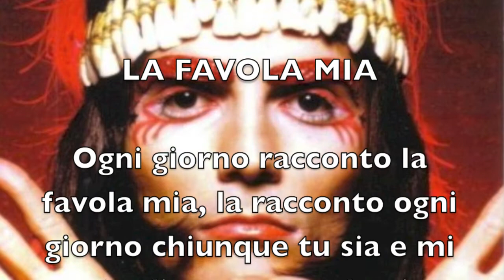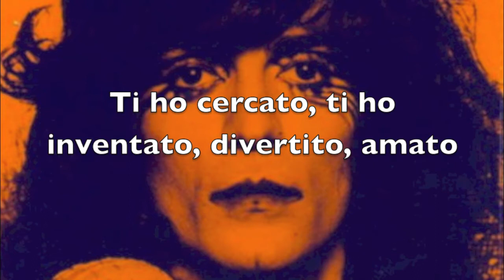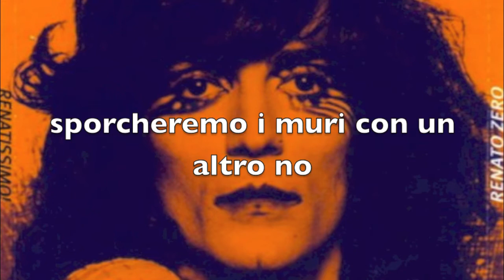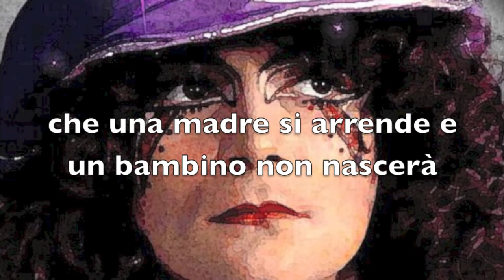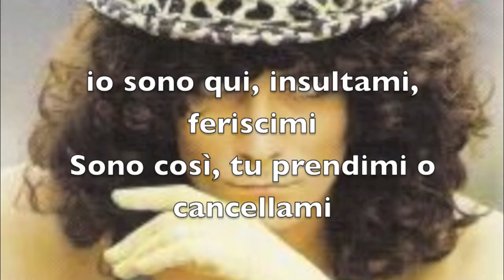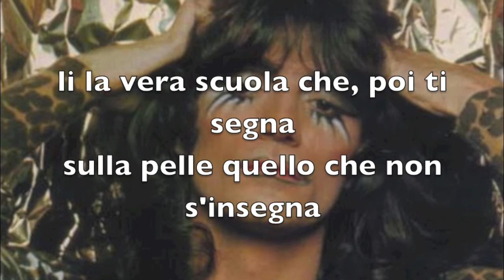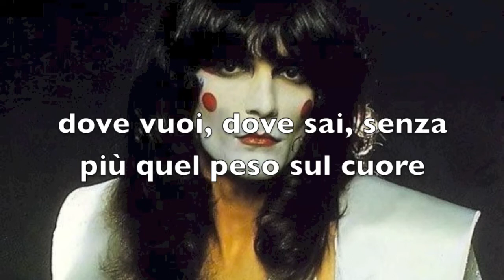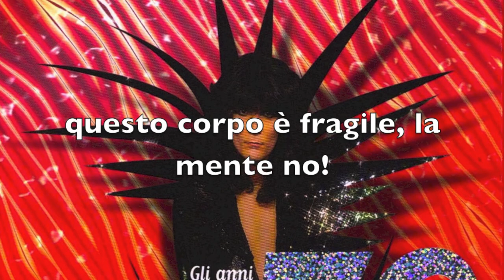Renato Zero - Medley Amo Tour (Danilo Torroni Cover)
Bellissimo medley iniziale tratto dall'ultimo tour di Renato Zero.